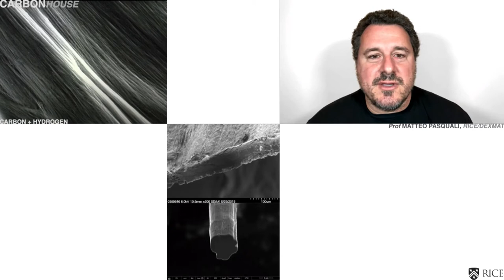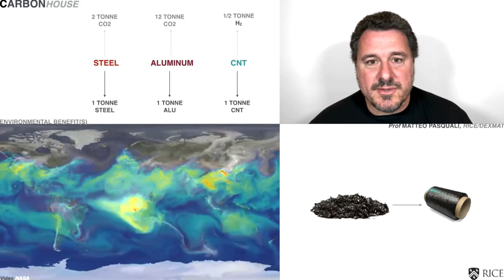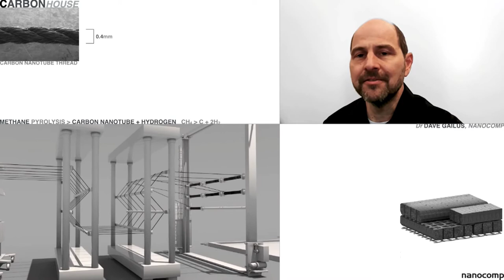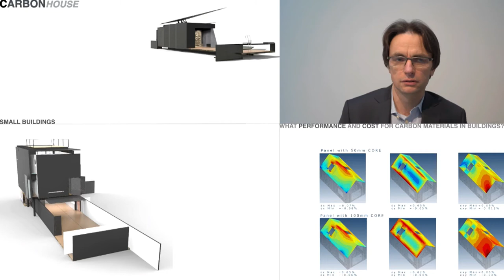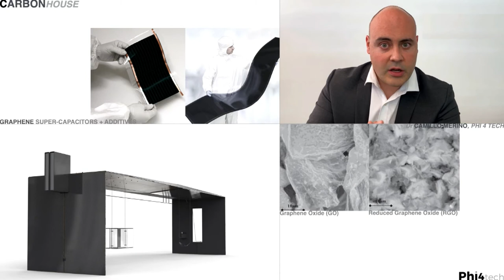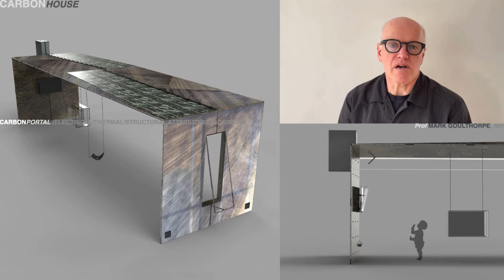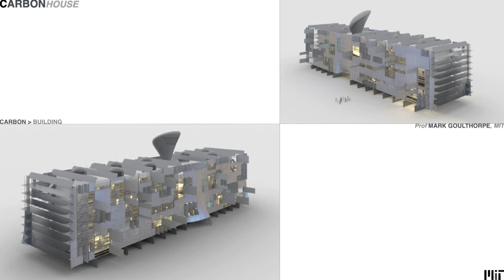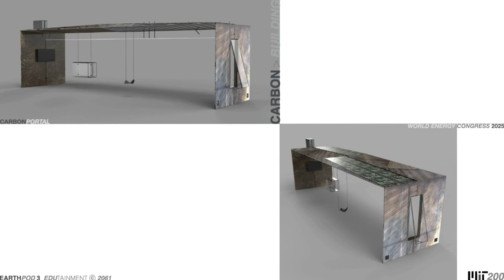JEC Korea 2021- DAY 3- CarbonHouse : Towards a Carbon Ontology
- The macro issues of building and energy use forecast for coming decades: a doubling of buildings by mid-century
- Why the hydrocarbon legacy channelled into composite buildings offers an alternative material paradigm that would have significant environmental and economic benefit at civilizational scale and in a short timeframe
- Research into emerging morphologies of CNT, graphene and CFoam (CarbonHouse) : how composites might be applied to the construction sector
-Perspectives on embodied and in-use energy, life cycle analysis, etc will offer a compelling “why?” as to the benefit composite buildings might offer

Speaker: Mark GOULTHORPE, Associate Professor @ MIT Dept Architecture